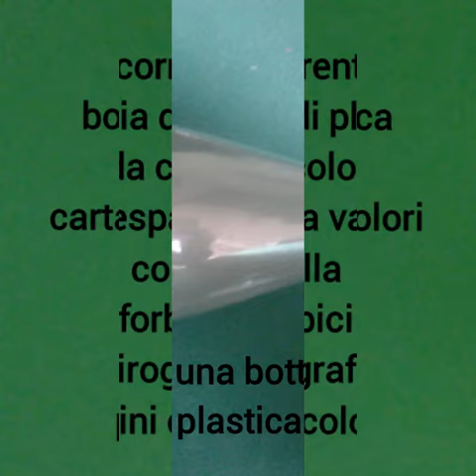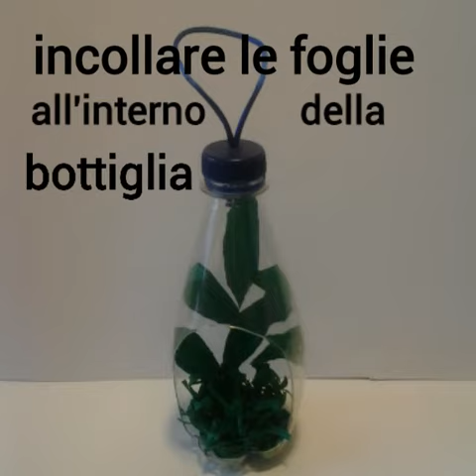Pulcini in bottiglia - Stefi64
Graziosa decorazione pasquale da appendere in casa o da regalare per rallegrare la Pasqua.

❀　　𝐿𝒾𝓃𝓀 𝒰𝓉𝒾𝓁𝒾　　❀